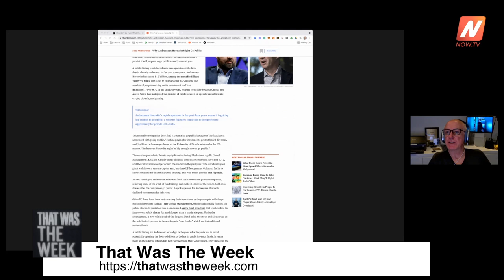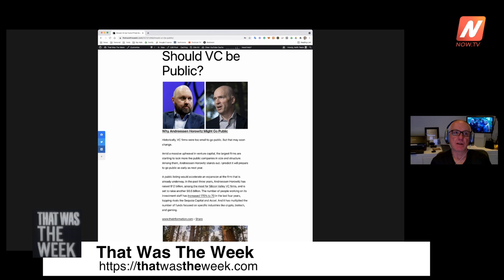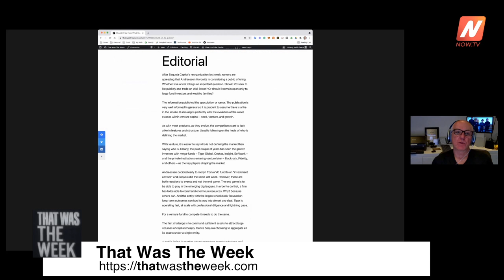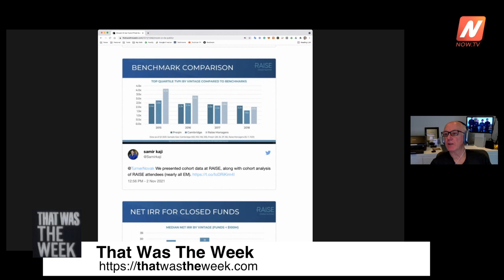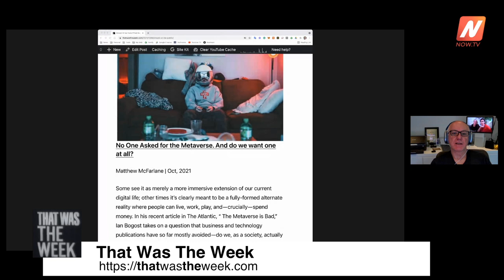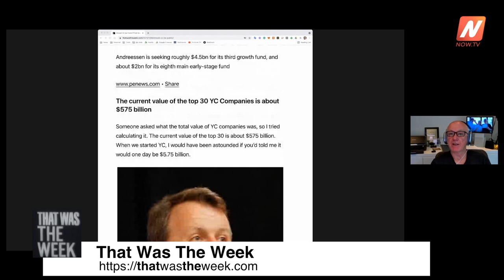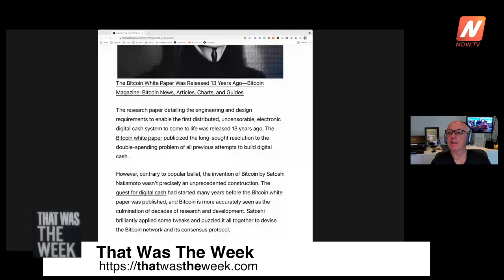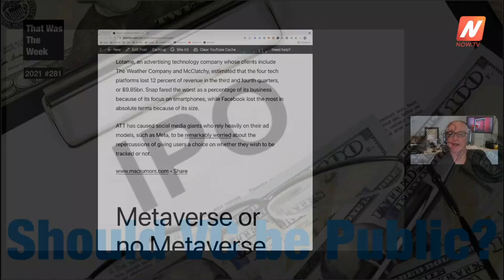Should VC be Public?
After Sequoia Capital’s reorganization last week, rumors are spreading that Andreessen Horowitz is considering a public offering. Whether true or not it begs an important question. Should VC seek to list publicly and trade on Wall Street? Or should it remain open only to large fund investors and wealthy families?